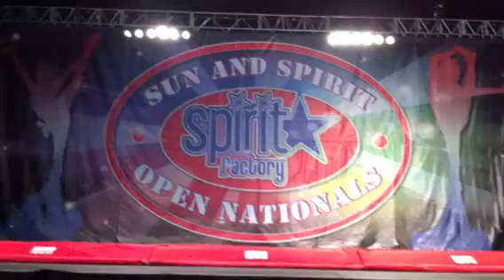2012 spirit factory mites raiders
1st place good job Raiders!!